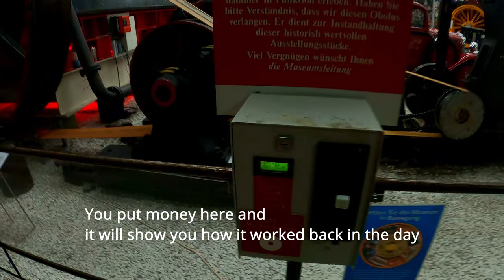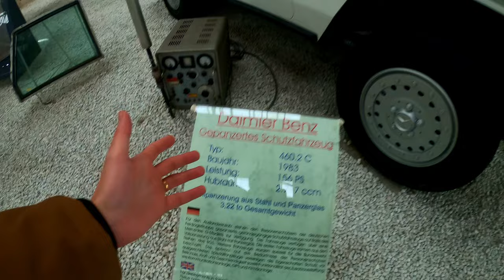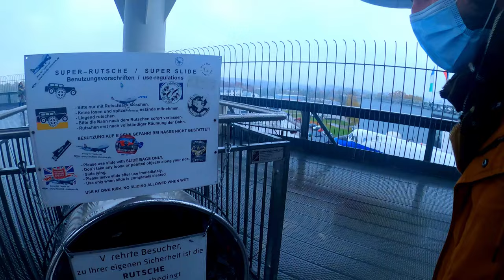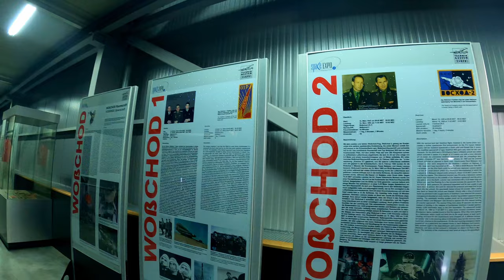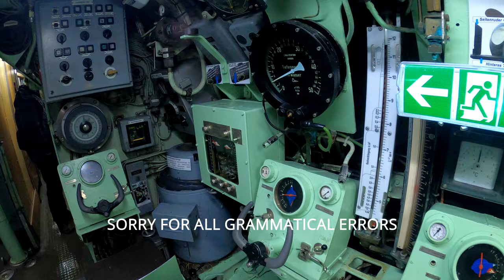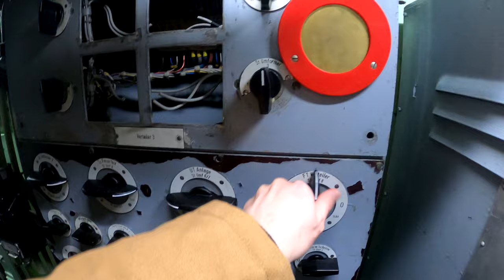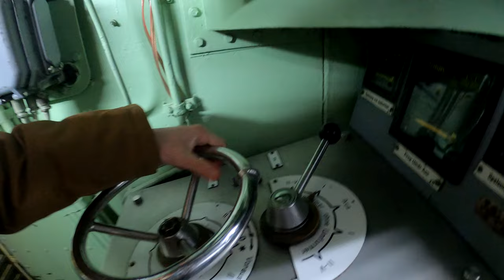The incredible and extraordinary Speyer Technology Museum | Submarine, Space Shuttle and cool cars!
sorry for all grammar mistakes :)

Thanks IntClub for this amazing field trip